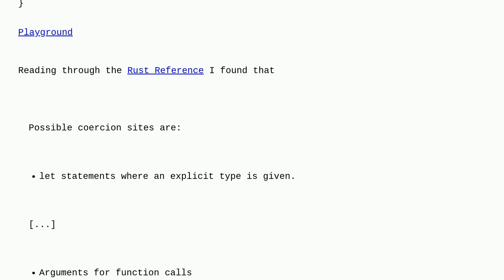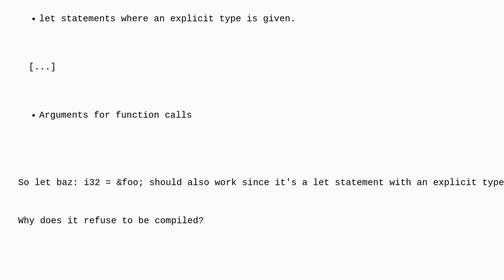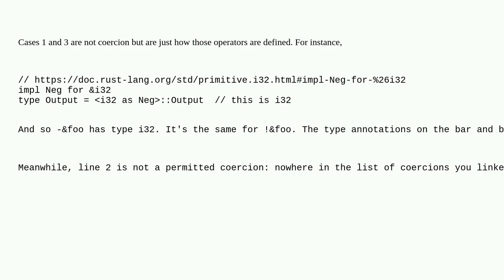Rust why does operator applied to a reference coerce, but let with an explicit type does not?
A special thanks goes out to the community

  rust type-coercion reference